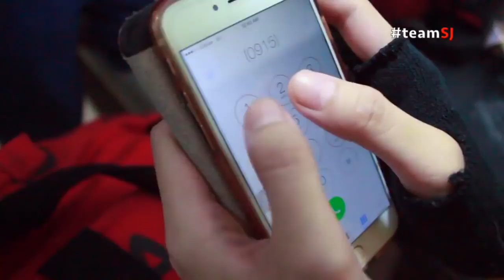JOMAR LOVENA : Isip ng Lalaki sa Babae